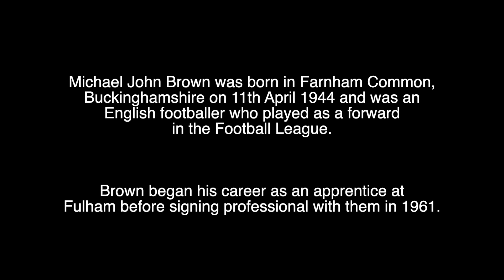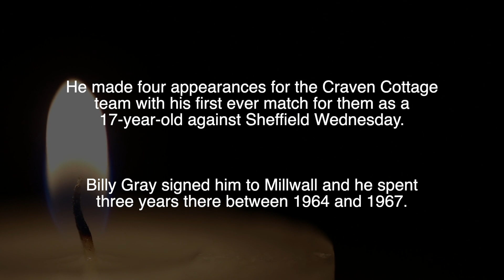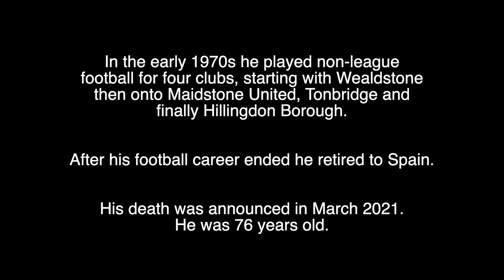MICKY BROWN - R.I.P - TRIBUTE TO THE ENGLISH FOOTBALLER WHO HAS DIED AGED 76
Tribute to Micky Brown, the English footballer, who has died aged 76.